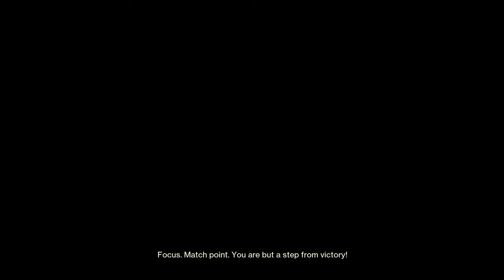The Beam Team goes Flawless (ft. @1ArcaneSword1 )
Point and click adventure (I was half asleep and woke up at 5am for this)

I wanted to do something a bit different and post some raw gameplay. In this case, just a full Trials card